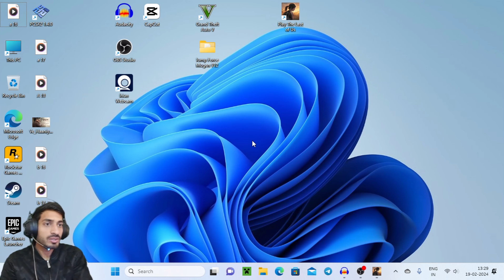Finally I Found Ellie But !! | The Last Of Us Part 1 (4k Ultra Graphics) Gameplay Part - 19